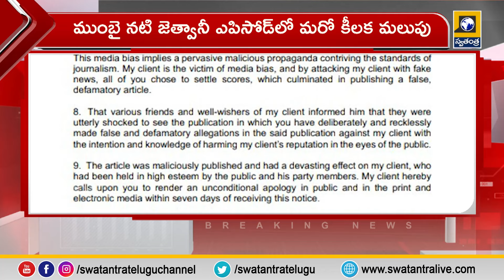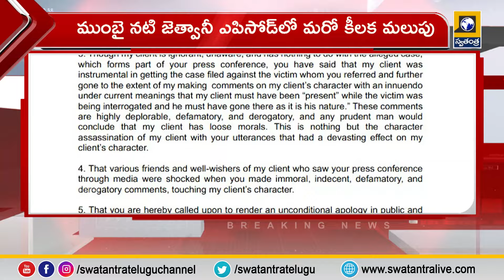AP NEWS : అసత్య కథనాలపై ఆగ్రహం..|| Sajjala Ramakrishna Fire On TDP